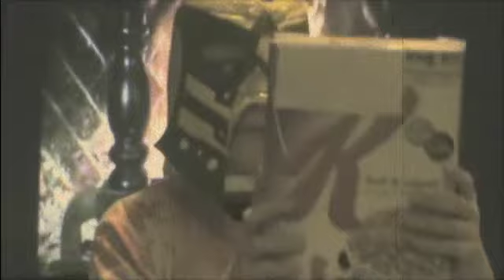John show episode 9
A evil wrestler trys to mind control children with hi spicy new cereal.